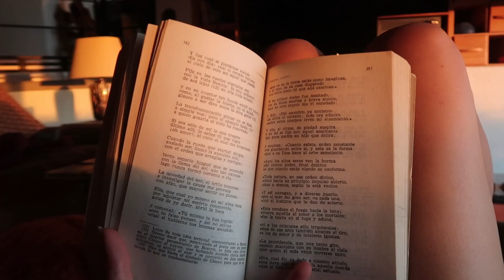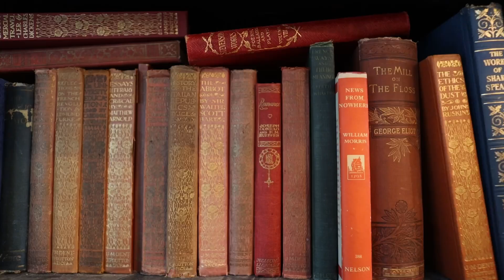it's october again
open me xx

It’s October again, and there’s something in the air.
A month of rebirth, rest, renewal… of a different kind.
Not boisterous like spring, but present. Powerful.
A time for the soul.
— Emilia Voudouris

“The wind makes you ache in some place that is deeper than your bones. It may be that it touches something old in the human soul, a chord of race memory that says Migrate or die - migrate or die.”
― Stephen King

“…crisp, misty, golden October, when the light is sweet and heavy.”
Angela Carter

“…where the hills are fog and the rivers are mist; where noons go quickly, dusks and twilights linger, and midnights stay.
Ray Bradbury

“No spring nor summer beauty hath such grace as I have seen in one autumnal face."
― John Donne,

“…baptize me with leaves! Swaddle me in corduroy and nurse me with split pea soup.”
― Rainbow Rowell

“…the trees are falling away and showing their true colors.”
― Charmaine J Forde

“I [want] nothing but silence, black woods, decay, cold winds;
to lie twisted and turned as a serpent, to be in unison with a dying earth. “
Segovia Amil

“The crows above the forest call;
Tomorrow they may form and go.
O hushed October morning mild,
Begin the hours of this day slow.”
— Robert Frost

“The wind outside [nests] in each tree, [prowls] the sidewalks in invisible treads like unseen cats….
Everything [seems] cut from soft black velvet or gold or orange velvet. Smoke [pants] up out of a thousand chimneys like the plumes of funeral parades. From kitchen windows [drift] two pumpkin smells: gourds being cut, pies being baked.”
― Ray Bradbury

“…Autumn...the year's last, loveliest smile."
― John Howard Bryant

“…the world [is] covered in a cobbler crust of brown sugar and cinnamon.”
― Sarah Addison Allen, First Frost

“…cloudless, maple-flavored, the air gold and so clean it quivers.”
― Leif Enger, Peace Like a River

“Listen! The wind is rising, and the air is wild with leaves,
― Humbert Wolfe

“…bright flame before winter's deadness; harvest; orange, gold, amber; cool nights and the smell of fire. Our tree-lined streets are set ablaze, our kitchens filled with the smells of nostalgia: apples bubbling into sauce, roasting squash, cinnamon, nutmeg, cider, warmth itself. The leaves as they spark into wild color just before they die are the world's oldest performance art, and everything we see is celebrating one last violently hued hurrah before the black and white silence of winter.”
― Shauna Niequist